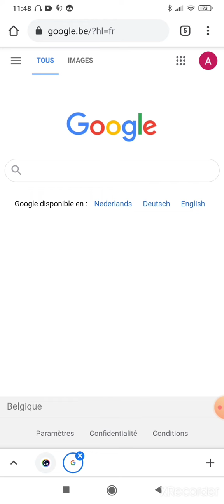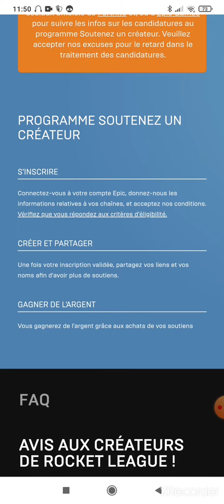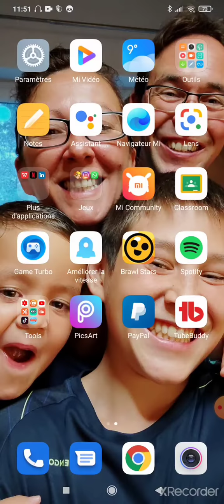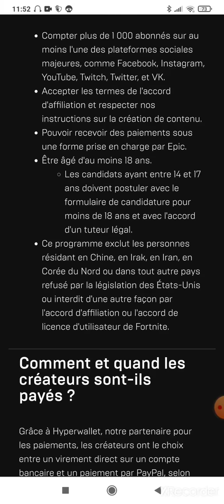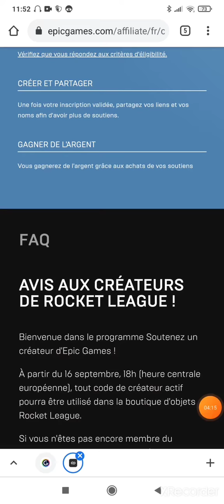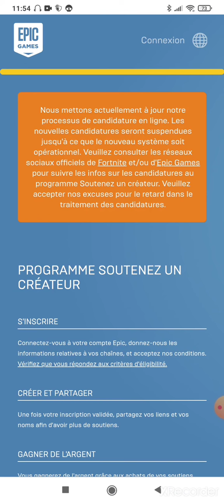TUTO 2020 : AVOIR UN CODE CRÉATEUR FORTNITE EN 5 MINUTES 😱 battle Royale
AVOIR UN CODE CRÉATEUR FORTNITE EN 2020☑️
Salut les potes, aujourd'hui je vais vous expliquer comment Avoir Un Code Créateur en 2020 😱

☑️ Partagez et amusez vous ☑️

CODE CRÉATEUR FORTNITE

@Comment avoir le code créateur Fortnite ?

@Comment être payé grâce au code créateur Fortnite ?

@Comment être partenaire avec Epic Games Fortnite ?

@Comment modifier son code créateur Fortnite ?

@Comment récupérer l'argent du code créateur Fortnite ?

@Ajouter un mode de paiement code créateur Fortnite

@Gagner de l'argent grâce au code créateur Fortnite